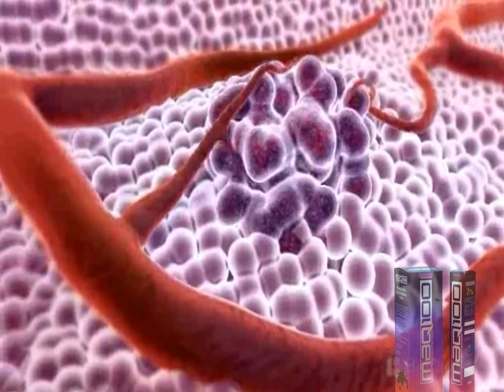MAQ100 CANCER CAMPAIGN.wmv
What Is Cancer? How CANCER can KILL you??